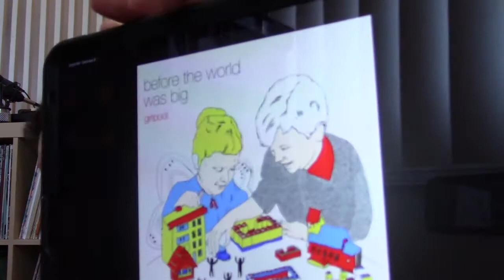COVC-19 #4 - Girlpool/Before The World Was Big